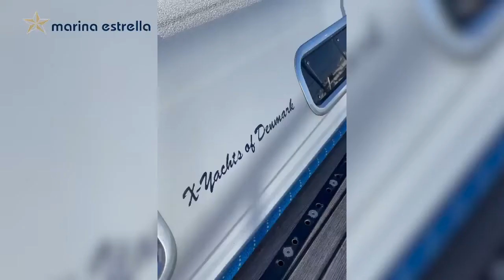X Yachts 50 2005 | MARINA ESTRELLA | Barco de OCASIÓN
Enlace al velero X Yachts 50 a la venta en Marina Estrella / Link to the sailboat X Yachts 50 for sale

Marina Estrella es distribuidor en exclusiva para España de Azimut, Benetti, Hanse, Moody, Fountaine Pajot, Pirelli Tecnorib y Nautor Swan.

Además es un referente nacional e internacional tanto en la venta de barcos de ocasión, como en el alquiler de embarcaciones de recreo.

Marina Estrella is the exclusive distributor in Spain for Azimut, Benetti, Hanse, Moody, Fountaine Pajot, Pirelli Tecnorib and Nautor Swan.

It is also one of the biggest companies for sale of brokerage boats and charter activities.